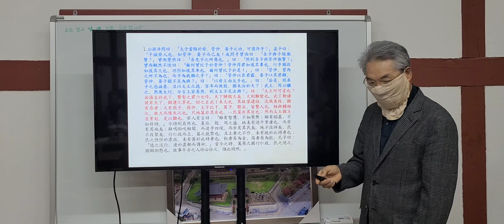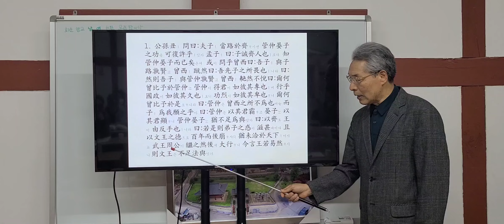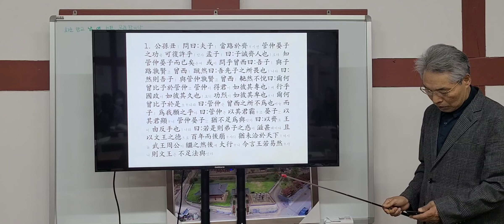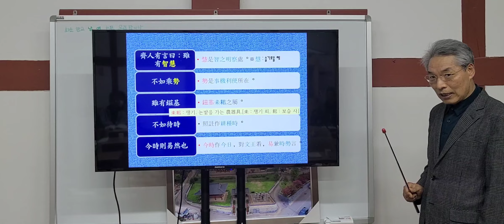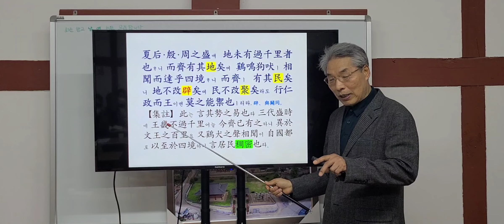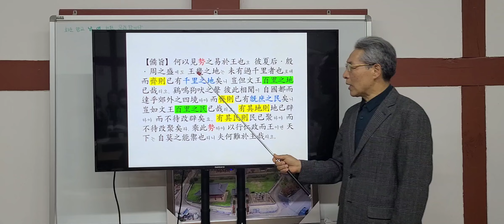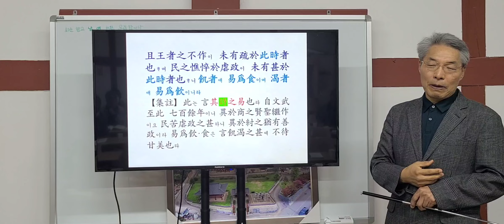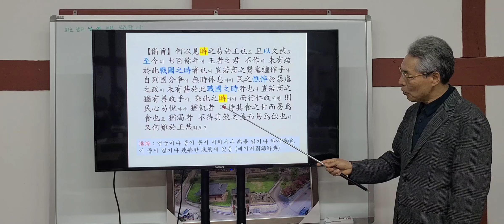김도수 맹자집주 강독, 公孫丑上扁 1章 夫子當路章 1-9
未能 김도수훈장님 맹자집주 강독, 매주 월요일 오후7시 전남 화순향교 명륜당